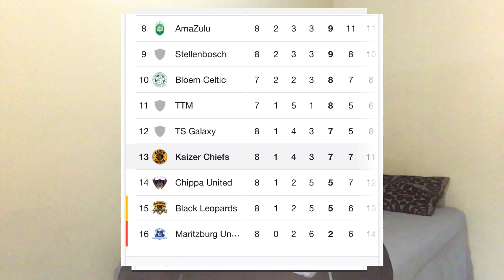Kaizer Chiefs season so far.Gavin Hunt brought some changes, the is team improving, Samir Nurkovic ?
14 games, 3 Wins, 6 draws and 5 loses, it has been a very tough start for Gavin Hunt and Kaizer Chiefs. The man has not had a chance to make additions in the squad that he found low in confidence and rigid in terms of football played.
There are departments he seem to have a problem with especially goal keeping, Defense and  Central Defensive Midfield.
The coach has brought into the team Njabulo Blom and Nkosindiphile Ngcobo from the reserve side, and they are improving so well individually and with the team.

The team has show inconsistencies in it game, with first and second half looking completely different in many way and in most of the games. Will there be anything positive out of this season, we wait to see.

PLEASE CHECK OUT SOME OF THE VIDEOS WE RELEASED EARLIER ONE. VERY INTERESTING.